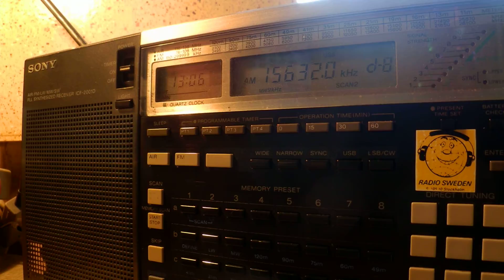03 03 2015 Numbers station E11 1304 on 15632 USB